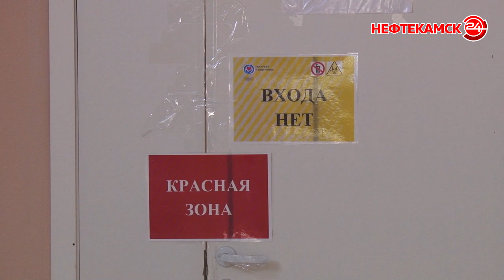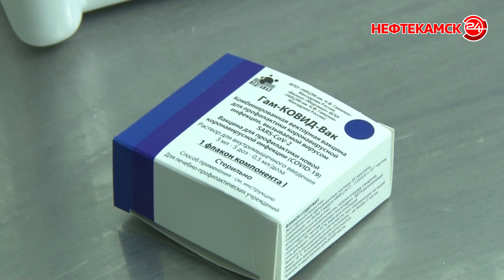Брифинг по коронавирусной инфекции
12 случаев за неделю, 62 пациента в ковид-госпитале, пятеро из них на искусственной вентиляции легких. Такую информацию сообщили на еженедельном брифинге по ситуации с коронавирусной инфекции в городе.